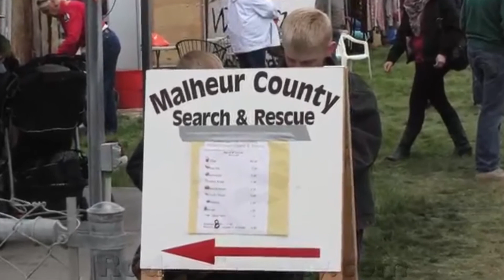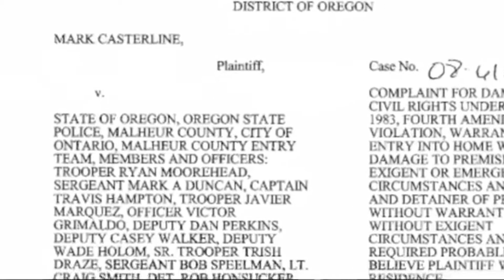Cops Caught Discussing Dirty deal by Cruiser Camera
Watch these two Oregon officers return to their cruiser and admit the traffic stop that just took place was caused by driver being targeted by a political-economic syndication. reports on the case